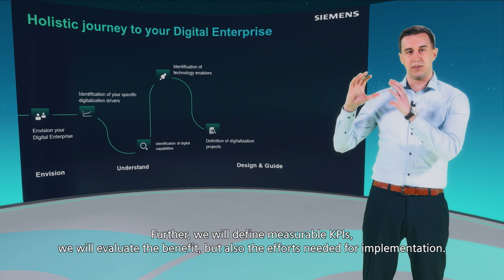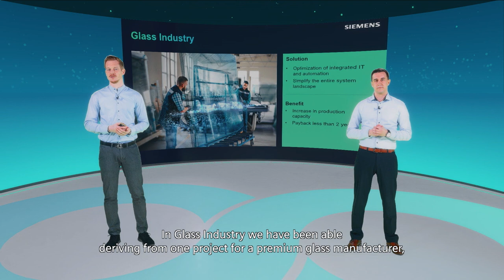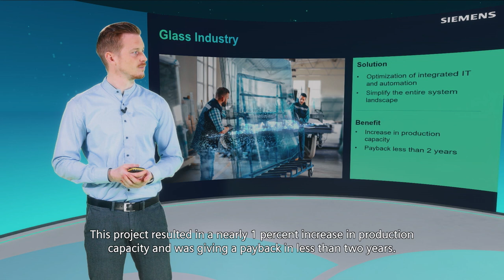Consulting Services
Our experts Markus Potzel and Alexander Pfalzgraf (Siemens AG) use several steps to show how a successful digital transformation can succeed.